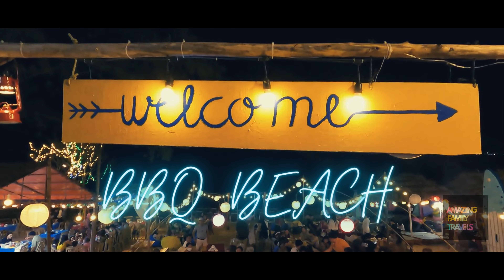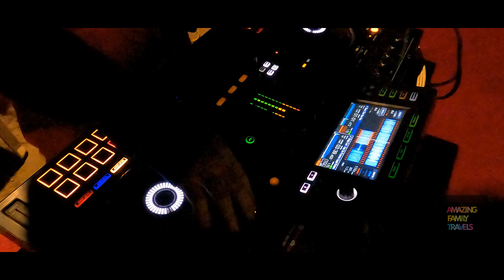BBQ bãi biển Cô Tô by Amazing Family Travels